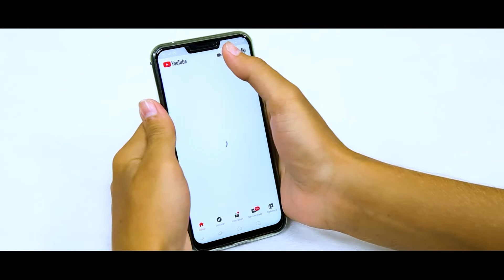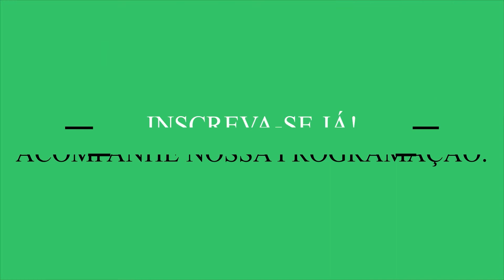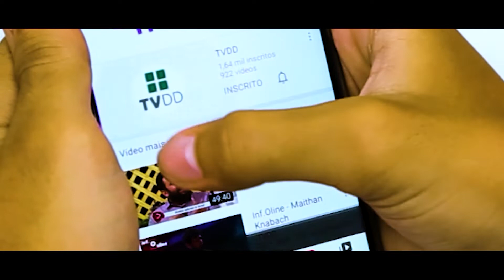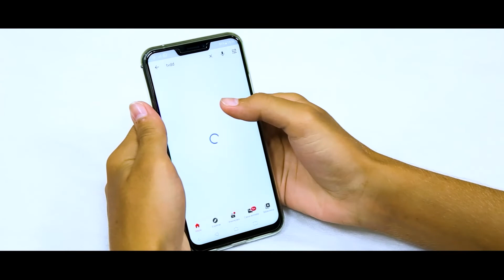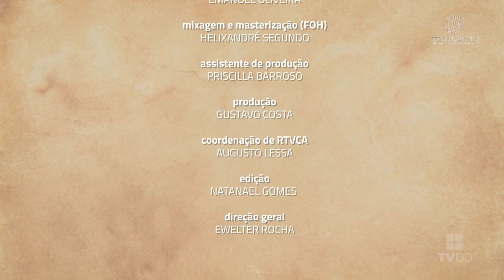Sons Da Casa - David Gouveia homenageia Evaldo Gouveia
O programa Sons da Casa dessa semana, trás para todos nós uma homenagem de David Gouveia para um dos gigantes da música cearense, Evaldo Gouveia. Homenagem essa feita no programa Brasil Encanto, um dos projetos realizados na Casa de Vovó Dedé. Aproveitem!

O PROJETO SONS DA CASA
O Programa Sons da Casa é fruto de um trabalho coletivo que envolve os diversos setores da instituição. A partir de investimentos feitos em equipamentos e da qualificação da equipe técnica, tornando a infraestrutura compatível com qualquer tipo de emissora ou produtora brasileira, a produtora da Casa conquistou um nível de excelência nas execuções e gravações dos musicais promovidos pela instituição.

Neste cenário nasceu a parceria entre a Casa de Vovó Dedé e a TV Diário de Fortaleza, emissora pertencente ao Sistema Verdes Mares de Comunicação, onde a Casa através do seu Núcleo de Produção de RTVCA e da TVDD passou a produzir a partir dos projetos de shows e apresentações musicais promovidos pela instituição o referido programa e a TV Diário com a responsabilidade de exibi-lo semanalmente em horário nobre na sua grade de programação.

Esse projeto é responsável por reunir e massificar a divulgação de toda a excelência que a Casa de Vovó Dedé acumulou nos últimos anos, por meio das suas produções musicais como o Revelarte, Palco Aberto, Mestres e Trovas, shows temáticos, recitais, entre outros. Projetos que possibilitam a descoberta de novos talentos, o incentivo aos artistas locais, e a preservação da memória cultural da nossa região, e ainda representa a comprovação de que é possível produzir projetos de exímia qualidade técnica, artística e cultural a partir de um projeto social desenvolvido na periferia de uma cidade como Fortaleza/Ce, contando com a vontade e a determinação de jovens que vivem em situação de risco e vulnerabilidade social.

Todo o material produzido também é veiculado no canal da TVDD no Youtube – a TV Web da Casa de Vovó Dedé.

O programa que aborda estilos musicais diferenciados é composto por três blocos com quadros curtos, e tem duração de 52 minutos. O “Sons da Casa” tem como objetivos: apresentar música de qualidade, fortalecer a cultura regional, e dar visibilidade aos talentos locais; promovendo jovens artistas e incentivando os mais experientes, contudo o mais importante é a oportunidade que os alunos assistidos pela Casa em seus diversos setores, seja alunos de música ou dos cursos profissionalizantes na cadeia produtiva do audiovisual possam tem uma poderosa ferramenta de aprendizagem prática. O programa também conta com entrevistas curtas com artistas e personalidades ligadas à cultura. Todo último sábado de cada mês é exibido um programa especial onde um cantor, músico ou compositor é homenageado.

O primeiro programa foi ao ar no dia 07 de dezembro de 2019. E se você não teve a chance de confira agora mesmo essa edição.